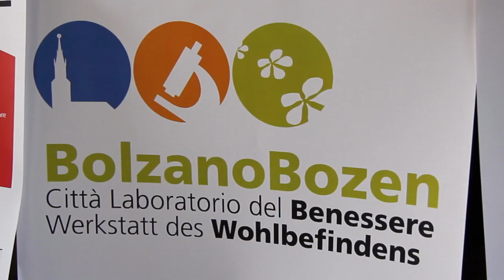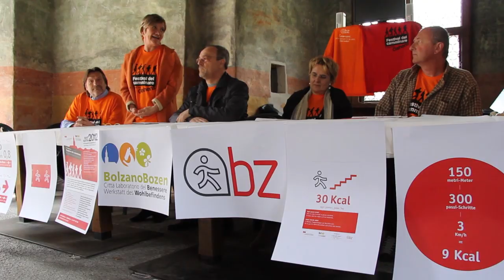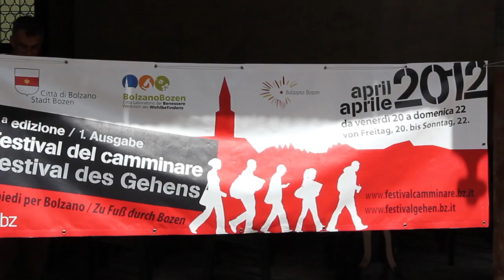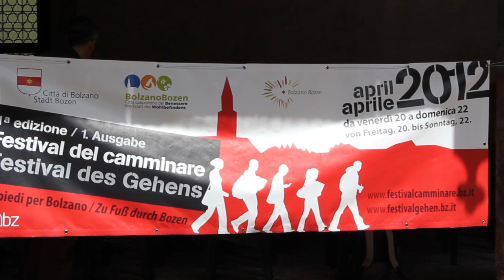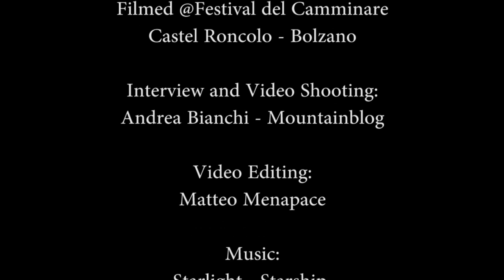"FESTIVAL DEL CAMMINARE", CITTA' DI BOLZANO - Dalle istituzioni, l'invito a muoversi camminando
Interviste raccolte al Festival del Camminare, la città di Bolzano e la filosofia del viaggio lento come possibilità d'incontro tra le persone e occasione per ammirare il paesaggio che ci circonda.

Riprese e Interviste di Andrea Bianchi
Montaggio Matteo Menapace - Mountainblog.it